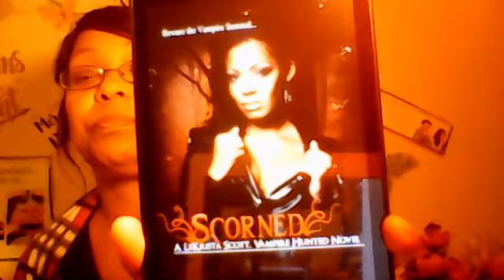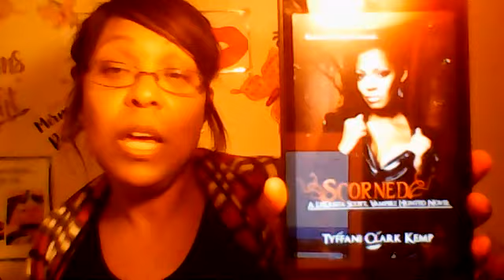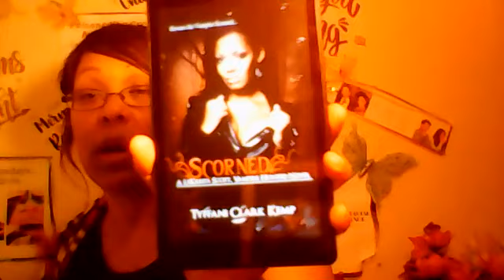Interracial Romance Author Tyffani Clark Kemp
Review of Interracial Paranormal Romance Author Tyffani Clark Kemp's Book
Scorned; A LaKrista Scott Vampire Hunted Novel